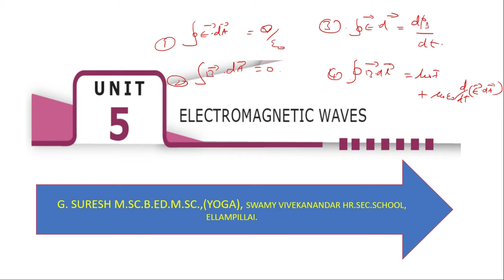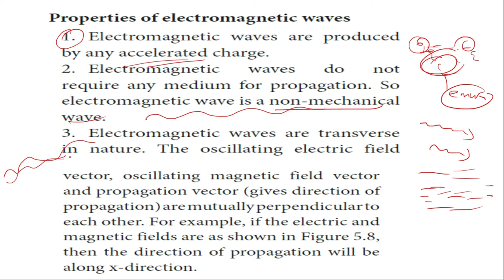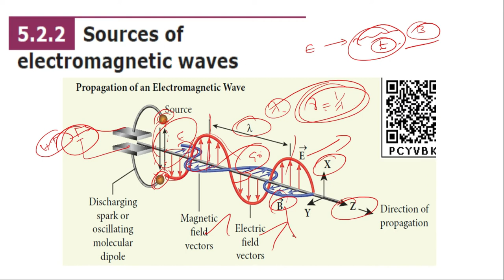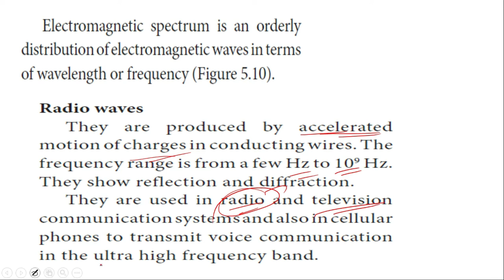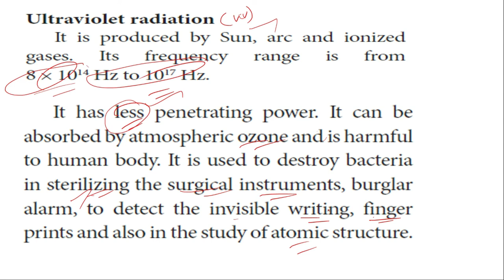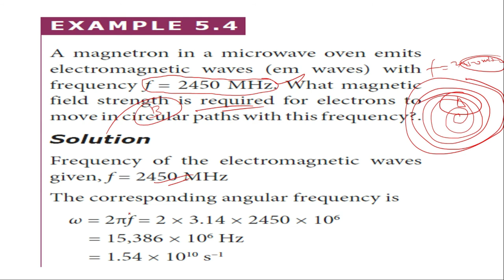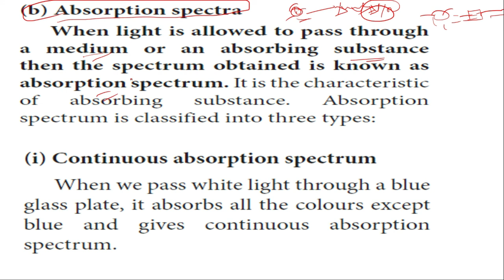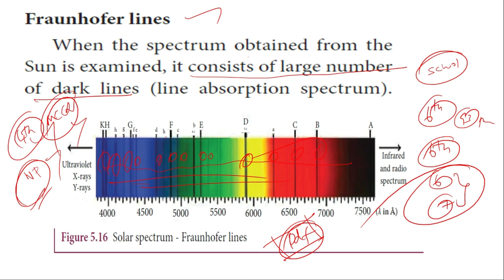12th / Physics /Unit 5 /Part 3